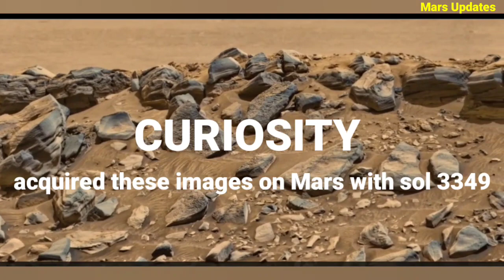Discovery Of Mars In 4k Resolution!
NASA's Mars Perseverance Curiosity Rovers discovering the mars in 4K resolution.

These images were captured by NASA Mars Curiosity Rover with sol 3349.

Credit.Nasa.gov